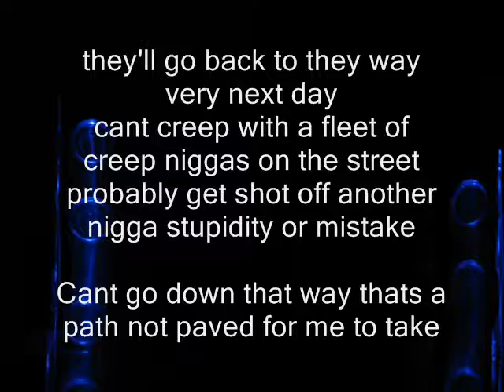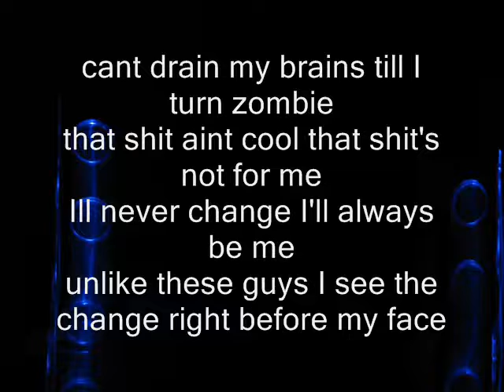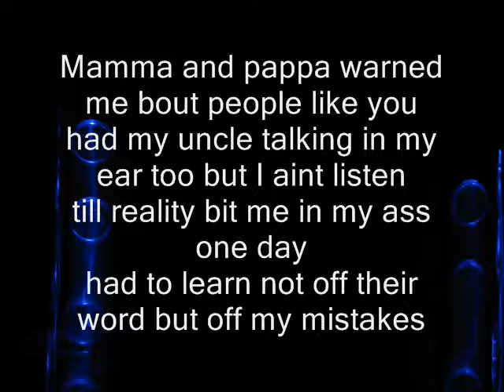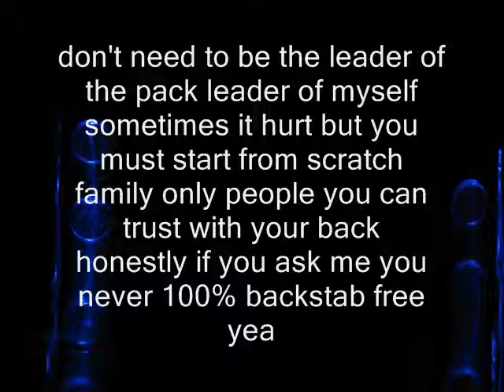Stan The Man Was the Homie